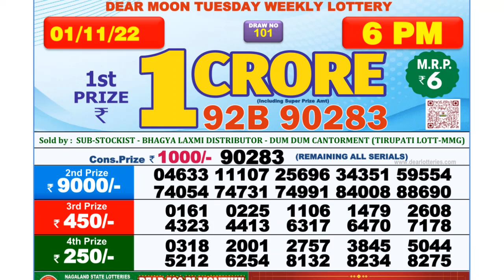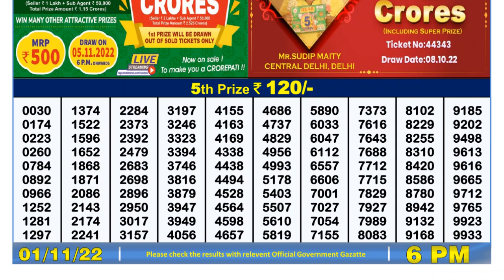🔴 Lottery Sambad Live 06:00pm 01/11/2022 Day Nagaland State Dear Lottery Result Pdf Download